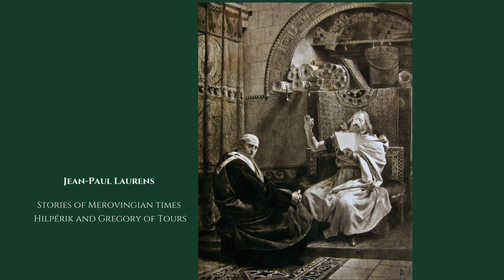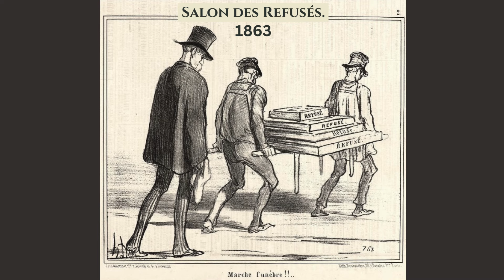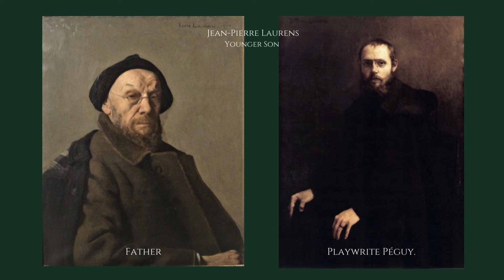Jean Paul Laurens, French Narrative Artist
Jean-Paul Laurens was one of the more popular French artists among painters and the Salon public of his day. He employs superb drawing skills and an admirable work ethic which he applies to the story narratives that everyone related to. The drama he unfolds in his works are without violence that was distasteful to him but the emplied realities of life with sympathies of tragic events as history tells us. A true artist and one that is being appreciated again.